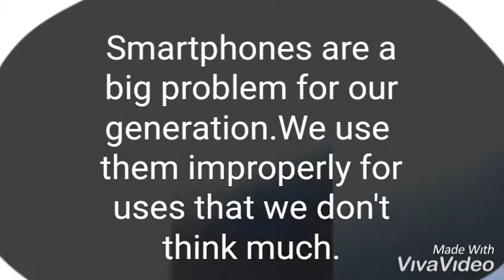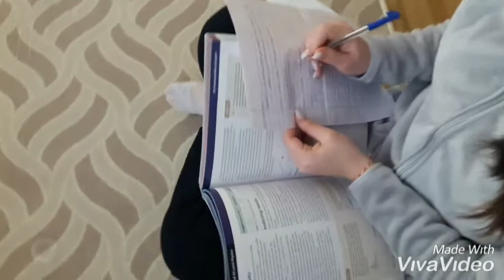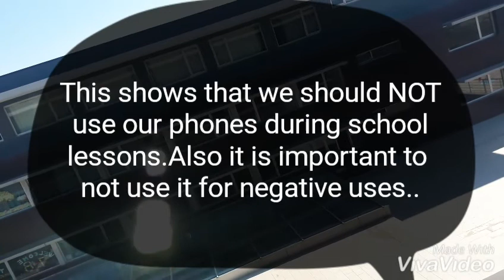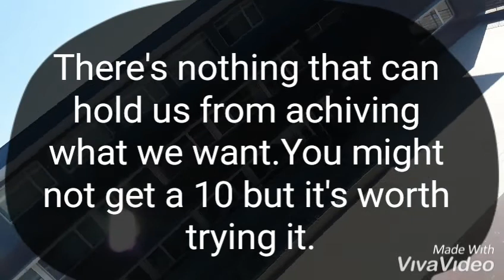Asef 2019 "Uses of phone" by Ana Marra & Ariela Bejko TOD